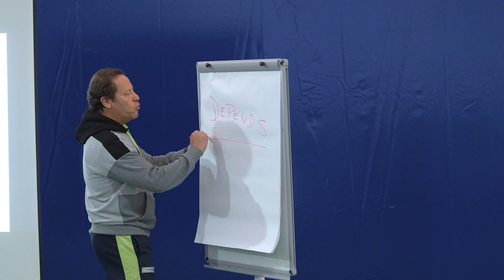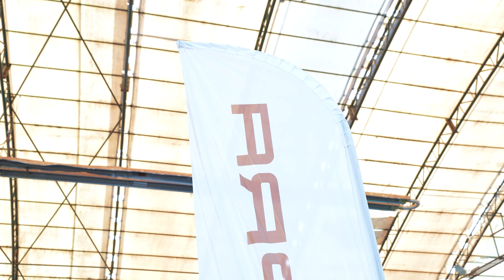CUPRA PADEL ANTRENÖR EĞİTİMİ PROGRAMI 2023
🇹🇷  CUPRA PADEL ANTRENÖR EĞİTİMİ PROGRAMI
30 Mart- 2 Nisan 2023

Program, Poligon İstanbul’da 30 Mart- 2 Nisan 2023 tarihleri arasında, uluslararası eğitmenler eşliğinde teorik ve uygulamalı olarak gerçekleştirildi.